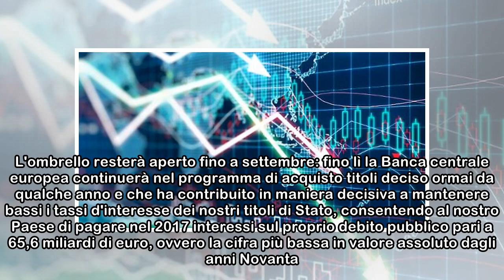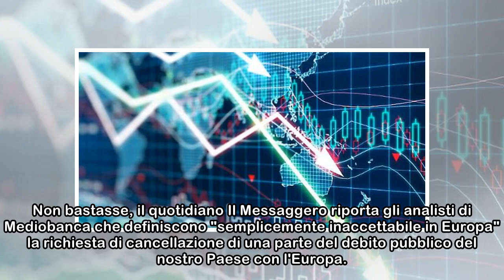"A ottobre la catastrofe". Italia, un futuro nerissimo: la "bomba" che ignoriamo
Dall'Europa, quella politica e delle grandi banche, sono già partite intimidazioni e minacce, dopo quanto è filtrato in tema di tasse, pensioni, reddito di cittadinanza e quant'altro del contratto di ...